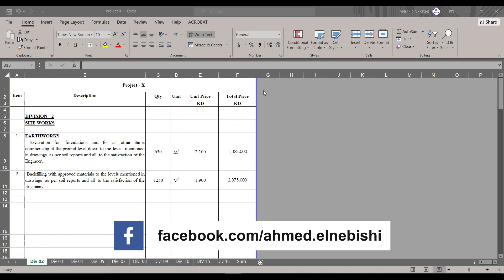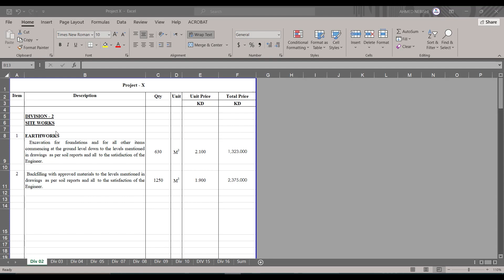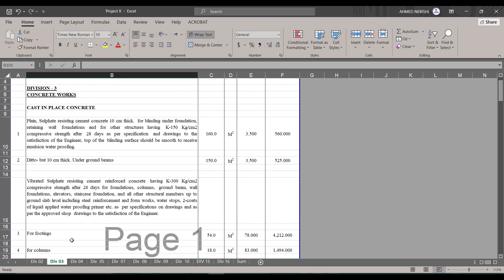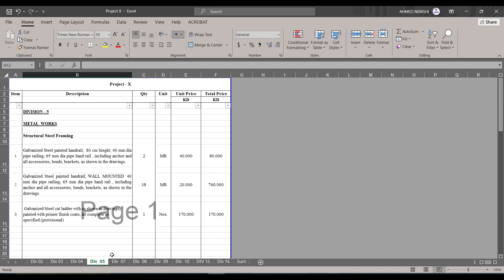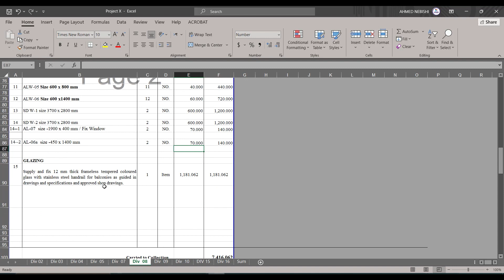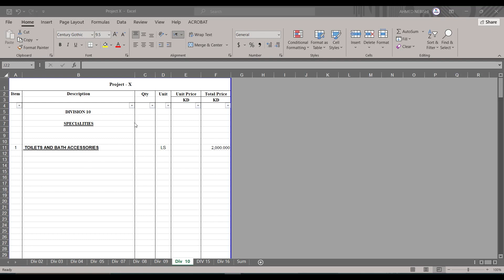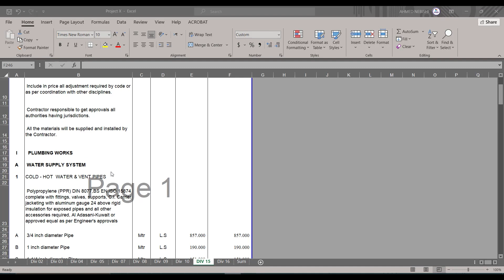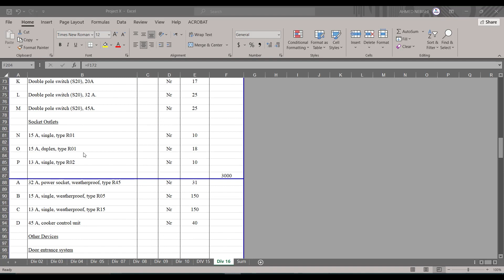Understanding BOQ Items For Planning with Primavera P6 - Primavera P6 Tutorials - فهم بنود المشروع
Project BOQ Items .